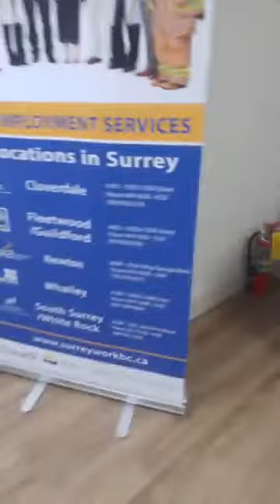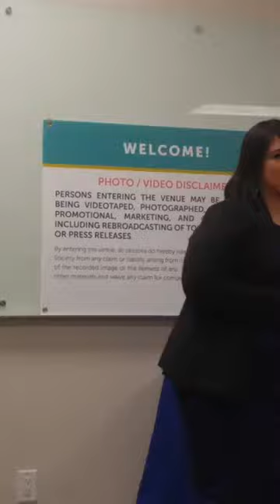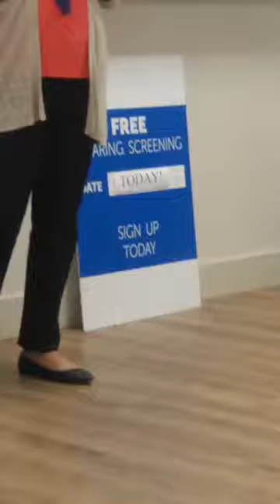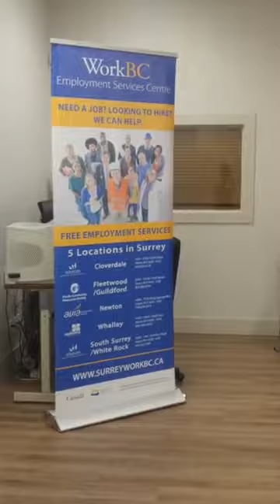Celebrating Abilities with Whalley Employment Services Centre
September is Disability Employment Month in BC. Celebrating Abilities with our Whalley Employment Services Centre!